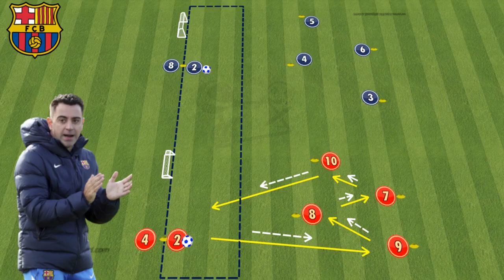🔴Barcelona Training Today /🔵 Passing Game + Finishing